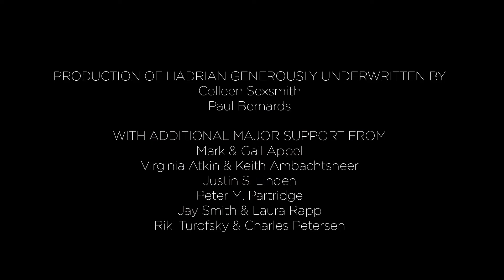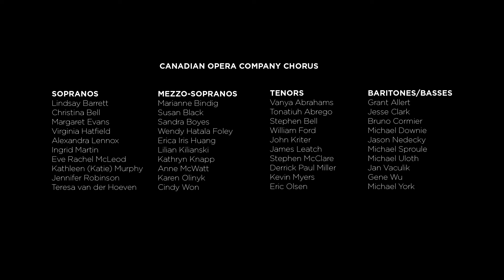HADRIAN: Plotina's Aria | Karita Mattila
An excerpt from Plotina's Act I aria, performed by soprano Karita Mattila.

Additional production credit:
CGI Effects by Peter O'Neill